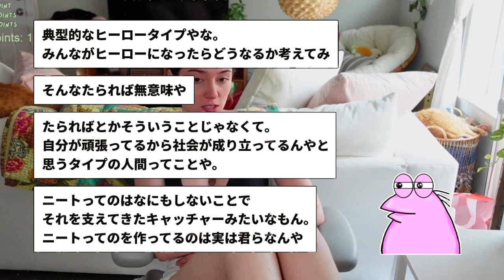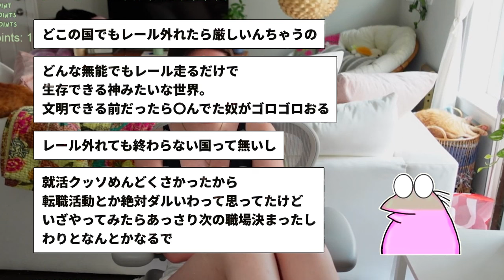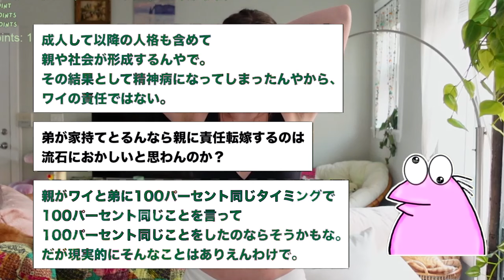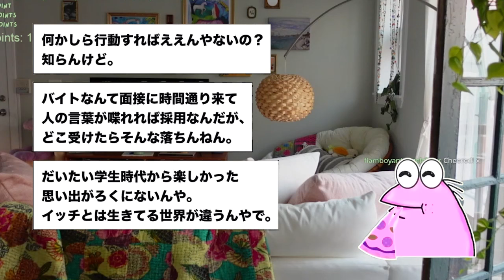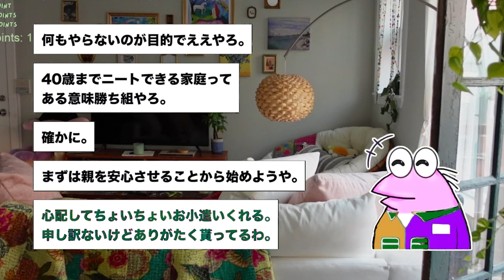【2ch面白いスレ】家族が私を置いて海外へ→結果笑。【ゆっくり解説】【バカ】